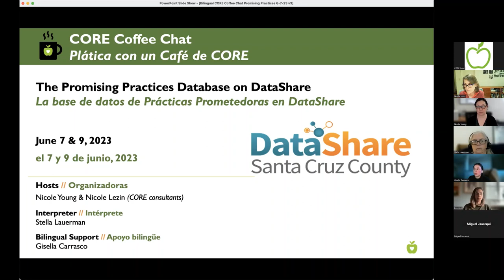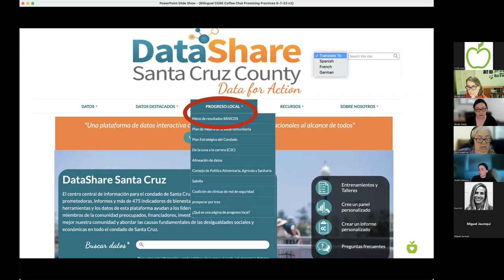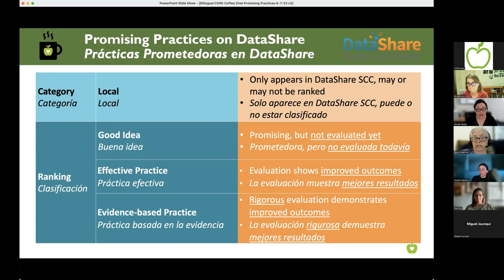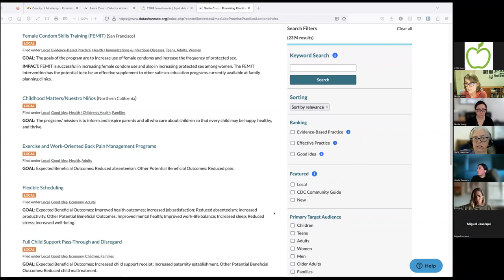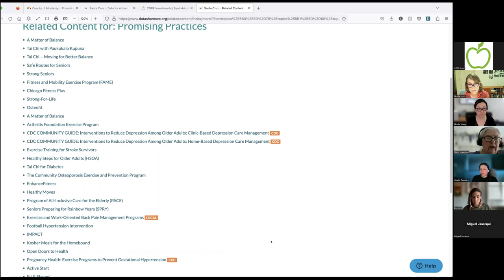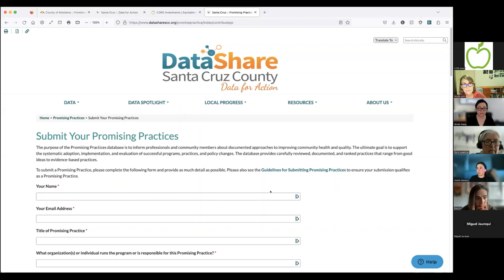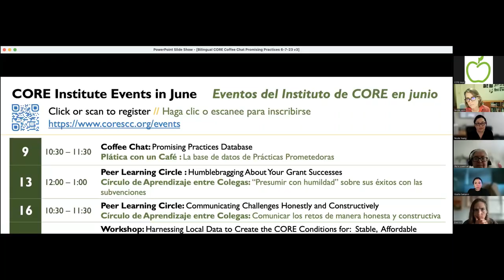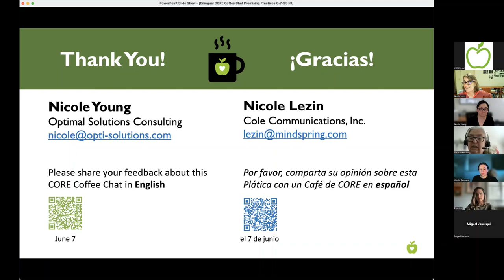La base de datos de Prácticas Prometedoras en DataShare – Plática con un Café de CORE (07/06/2023)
Organizadoras: Nicole Young y Nicole Lezin
Interpreté: Stella Lauerman
Apoyo de Chat bilingüe: Gisella Carrasco

Vea este video en el cual demostramos usar la base de datos de Practicas Prometedoras para buscar programas y políticas, repasamos cómo el Continuo de Resultados y Evidencia de CORE se alinea con la base de datos, y compartimos cómo puede participar para hacer que la base de datos sea aún más sólida y relevante para el Condado de Santa Cruz.

[0:00] Bienvenida, Vista general de CORE
[3:42] Vista general de las Prácticas Prometedoras en DataShare
[6:52] CORE Continuo de Resultados y Pruebas de Evidencia
[15:27] Como usar la base de Prácticas Prometedoras
[32:54] Cómo presentar una solicitud para agregar un programa a la base de Practicas Prometedoras
[39:41] Comentarios finales y próximos eventos